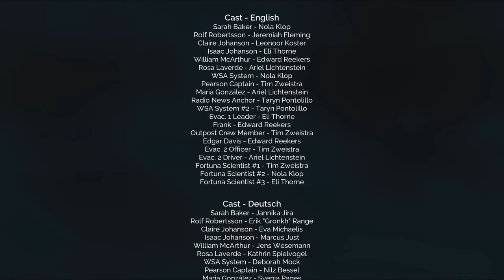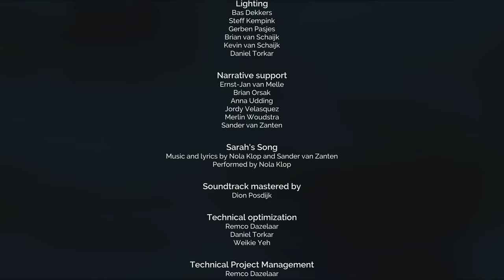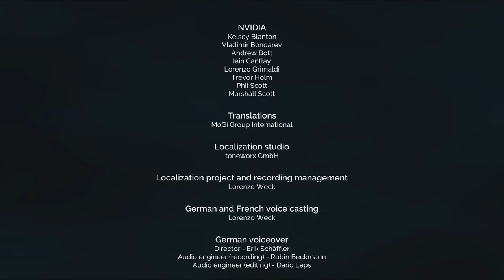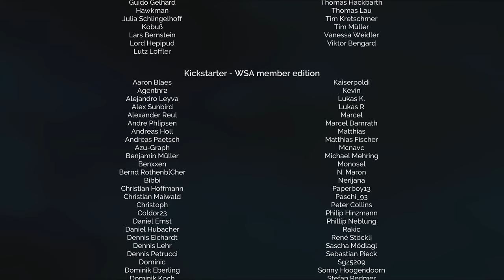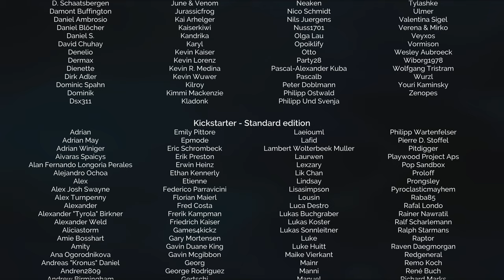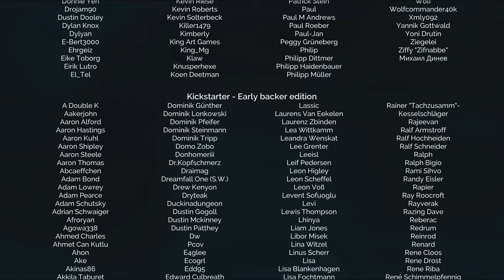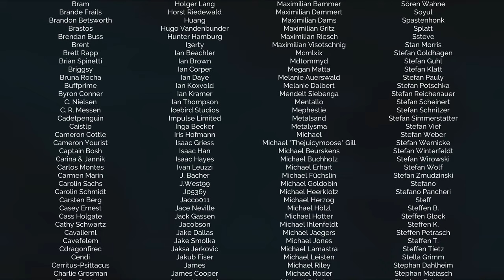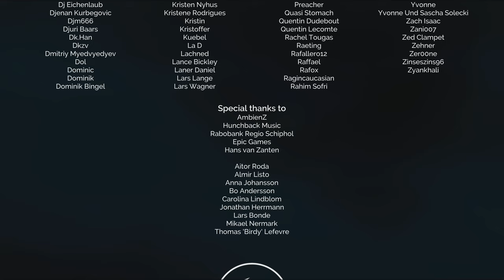THE END - Deliver Us The Moon - Parte 10 - Marcodrums Games Channel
Fine del gioco - Spettacolare , emozionante e con colpo di scena finale TOP , gustatevi la fine de gioc Deliver is the moon , e vi aspetto con iscrizione sui miei canali , grazie amici

LinkTree

Thanks